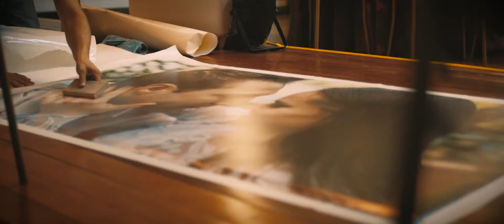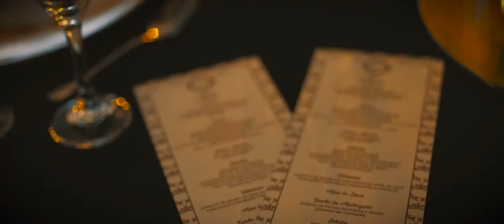Casamento dos sonhos: Maicon e Paloma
Que prevaleça sempre o amor.

Dê play e confira o casamentos dos sonhos: Maicon e Paloma.

Quer ter o seu melhor momento eternizado?